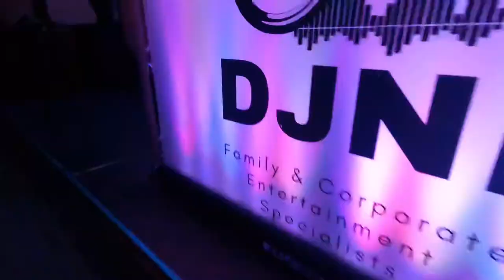Straid YFC Exchange Night with Gleno Valley YFC - 22/03/2022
Back with our home crowd night with neighbouring young farmer clubs Straid Young Farmers Club and Gleno Valley Young Farmers Club! Great banter with everyone and some great Grassmen merch give aways! Looking forward to working with both clubs again in just a matter of weeks!